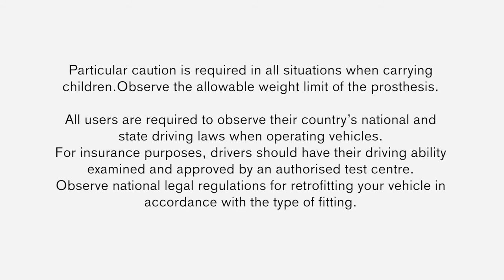No Limits - Genium X3-the world's most advanced microprocessor prosthetic leg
We love it when we can use cutting edge technology to help our users live a life to the fullest!

Watch John use his Genium X3 to reclaim all he wants to be!